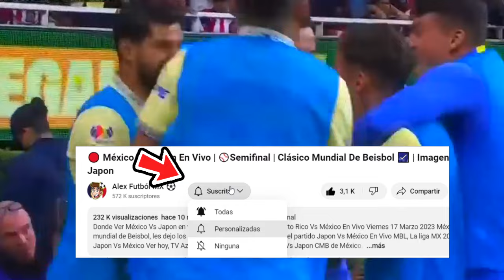🔴 Pachuca Vs America EN VIVO |✅ Concachampions 2024 | Fox Sports | America Vs Pachuca Semi En Vivo